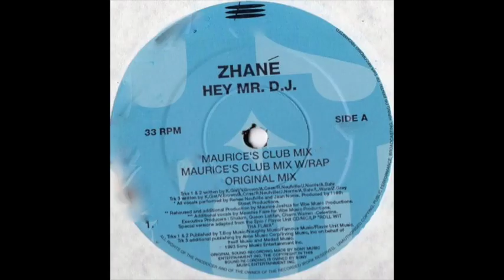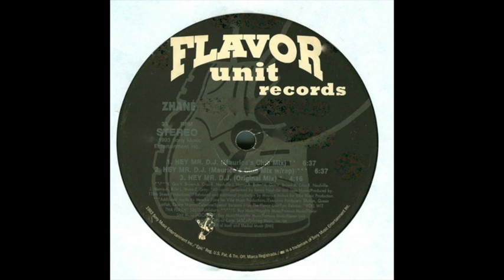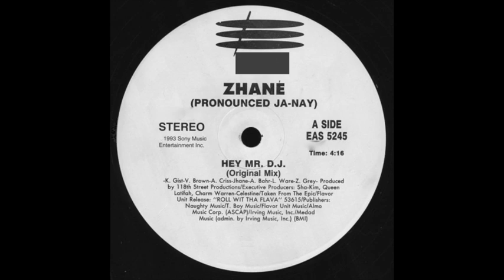Hey Mr. D.J. [Extended Maurice Joshua's Club Mix]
This video is about Hey Mr. D.J. [Extended Maurice Joshua's Club Mix]; this is an extended version I made of Maurice Joshua's Club Mix of Hey Mr. D.J. by Zhané, which came out on Thursday August 12th, 1993. This Maurice Joshua's Club Mix was initially a promo single, labelled simply as House Mix, on a vinyl record, before commercially becoming known as Hey Mr. D.J. (Maurice's Club Mix). The Original Mix, can be found on Zhané's debut studio album entitled Pronounced Jah-Nay, which came out on Tuesday February 15th, 1994. The Extended Maurice Club Mix as well as the Extended Maurice Club Mix w/Rap versions were available on 12" Vinyl Record (at 33rpm), Compact Disc Maxi Single.